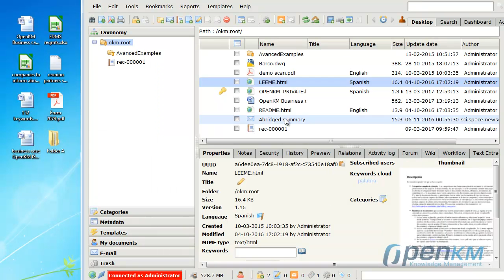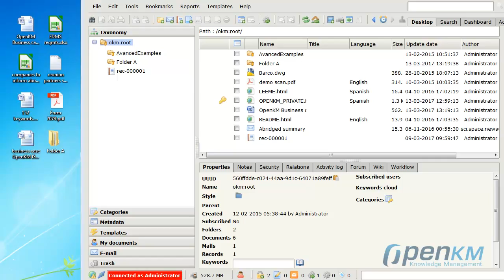OpenKM - subida de ficheros masiva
En este vídeo mostramos el nuevo HTML5 drag & drop. Gracias a él,podemos subir fácilmente archivos desde nuestro escritorio a OpenKM. Para más información